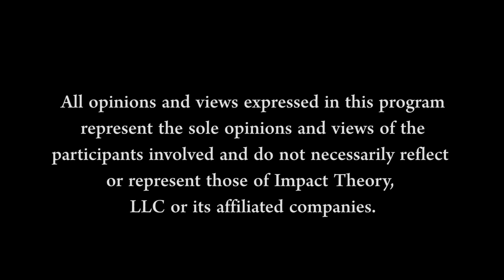“I Wish I Knew This Sooner” - Wolf of Wall Street EX-WIFE Reveals Early Signs of Manipulation!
What's up, homies! Lisa Bilyeu here, and boy do we have a story for you. Ever wondered what it's like being married to the real 'Wolf of Wall Street'? Yep, the one Leonardo DiCaprio played in that blockbuster hit. Well, buckle up because today we're getting the inside scoop from the ex-wife herself, Nadine Macaluso, now known as Dr. Nae.

You know those charismatic, powerful men who sweep you off your feet with gifts, compliments, and the kind of romanticized drama that's straight out of a Hollywood script? Yeah, we're exposing them for what they really are - wolves in sheep's clothing. We're pulling back the curtain on the mesmerizing charm of true narcissists, and exposing how they use manipulation and coercion to keep us under their spell.

The thrill of being showered with admiration, only to later realize you’ve been set up for domination and control has happened to smart women, beautiful women, all kinds of women. Nadine has been there too, and she's come out on the other side with powerful lessons and insights about trauma bonding, power imbalance, and the allure of toxic attractive men.

But here's the best part, homies. Nadine didn't just survive; she thrived. She went from being the wife of the real 'Wolf of Wall Street' to becoming an author and therapist. In her book, 'Run Like Hell', she talks about recognizing and escaping from narcissistic abuse.

And for those of you who've managed to break free and are still piecing your life back together – Nadine's got a message for you: "He doesn't live in your house anymore, don't let him live in your head." It's time to evict those toxic thoughts and toxic lovers and reclaim your mental real estate!

Chapter Markers:
[00:00] Intro
[00:22] The Wolf In Sheep’s Clothing
[11:16] The Pathological Lover Trap
[21:08] The “Pro-Social” People Pleaser
[33:38] Healing After the Wolf
[47:05] Confidence to Get Back Up
[1:01:03]  Create Meaning Out Of Pain
[1:09:53] Out Smart Him with Rebecca Zung

Bonus Episode with Superstar Attorney Rebecca Zung
Dealing with a narcissist is like playing chess with a master manipulator? Rebecca's here to hand us the winning moves. And she’s pointing out more than the red flags we often miss. She's teaching us how to understand the game, see through the ploys, and out smart the narcissist.
Powerful Thoughts from Nadine Macaluso:

“Just by the very fact that you love someone, they have power over you.”

“I hate to tell you this, but the nice part is manipulative too.”

“As your confidence builds, true deep confidence – their tactics, their manipulations, they don’t sting as much.”

“He doesn’t live in your house anymore, don’t let him live in your head.”

“Abuse is always the fault of the pathological person.”